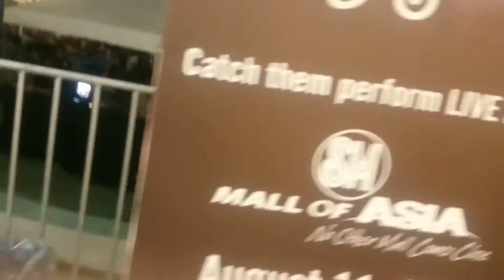#146 Badtrip sa Daan + College Friends (8/11/2015)